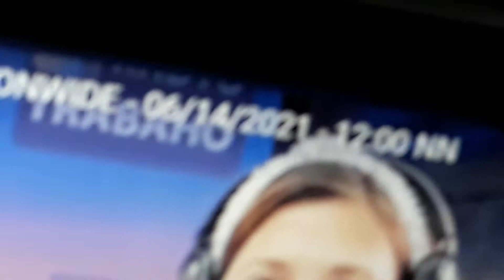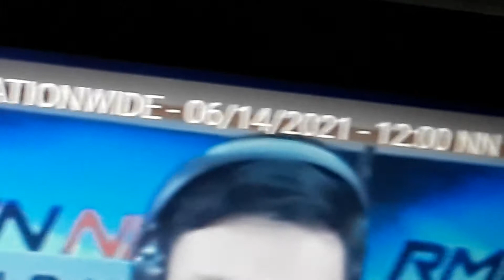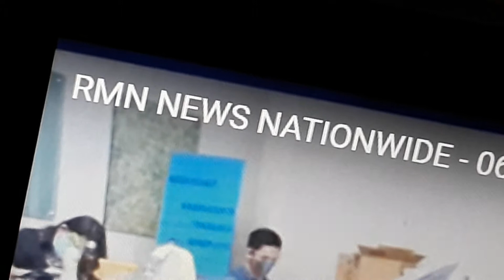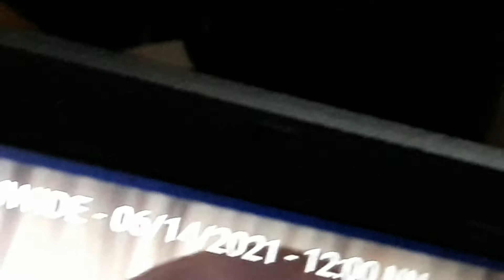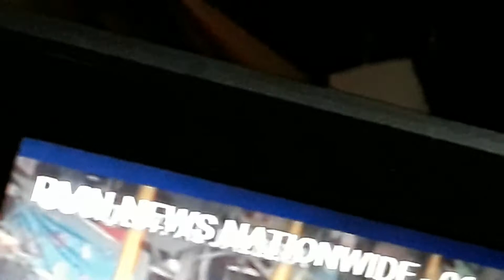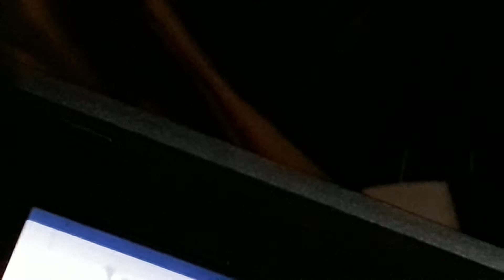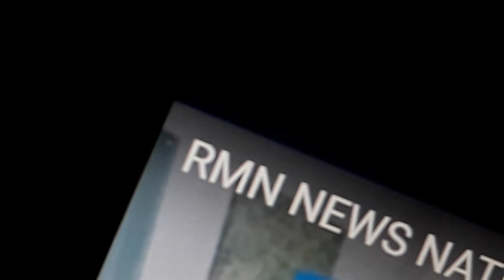June 14, 2021